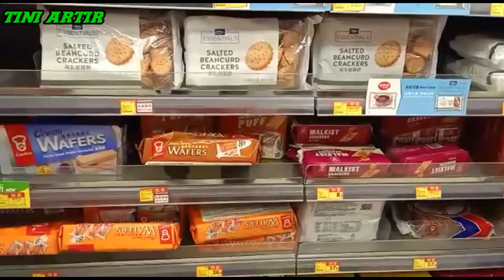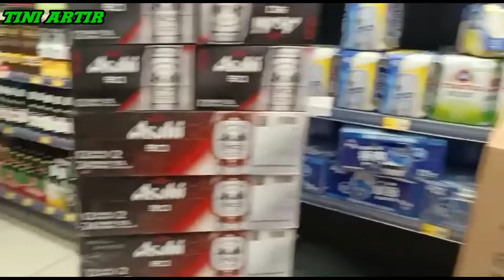🔵 DI TAHUN 2022 HONGKONG HOROR,PANDEMI NO STOK@tiniartir5716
Assalamualaikum wr wb#ditahun2022hongkong#hororpandemi#nostok@tiniartir5716 Semoga video ini bisa bermanfaat untuk kita semua